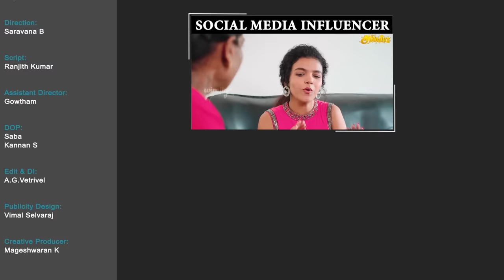Amma Veedu Vs Mamiyar Veedu || ft.Archana || @AraathiOfficial || Tamada media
Cast:

Priyanka Robo Shankar

Ravi Elumalai

Raja

Direction:
Saravana B

Script:
Ranjith Kumar

Assistant Director:
Gowtham